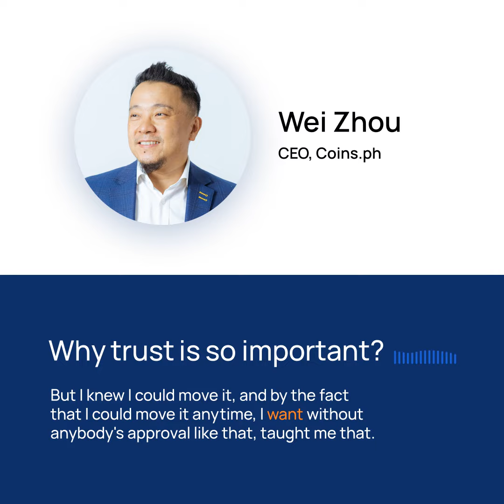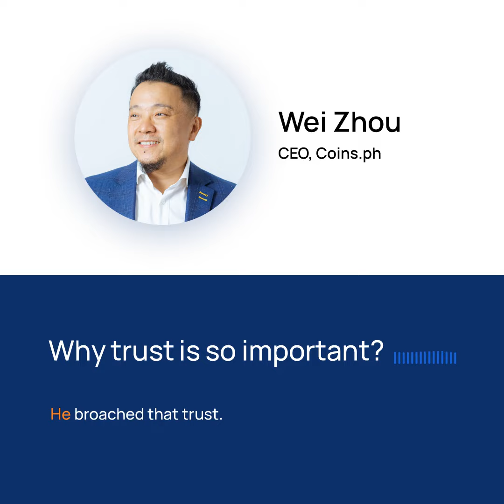Why Trust is Important!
Wei, CEO of Coins.ph shares his thoughts on the FTX situation.

JOIN OUR COINMUNITY
Connect with like-minded crypto enthusiasts! Be the first to learn about news and promos.